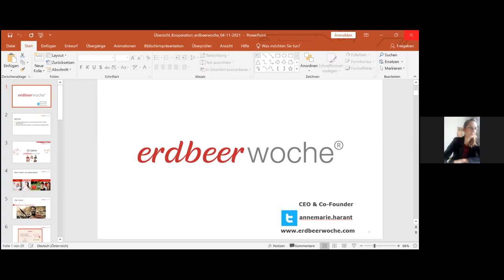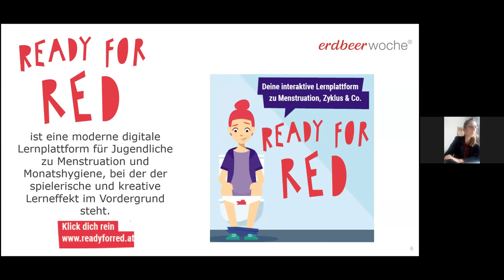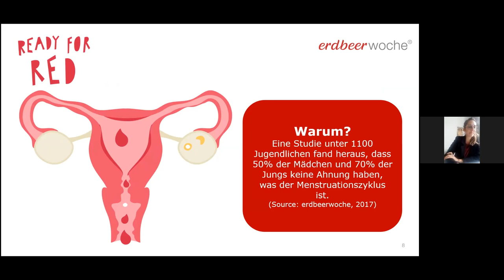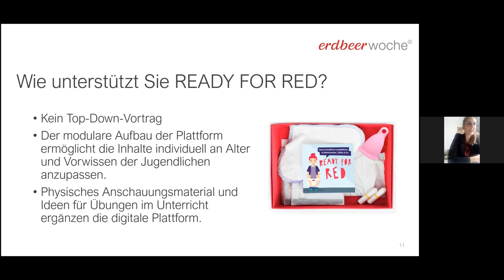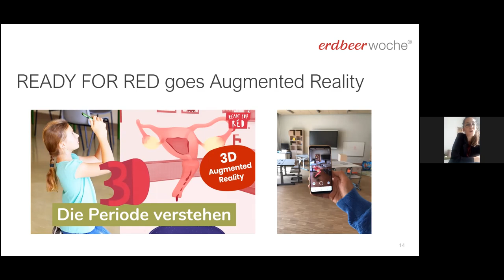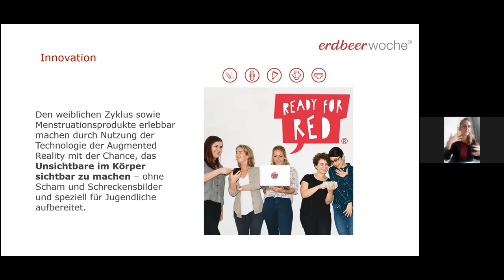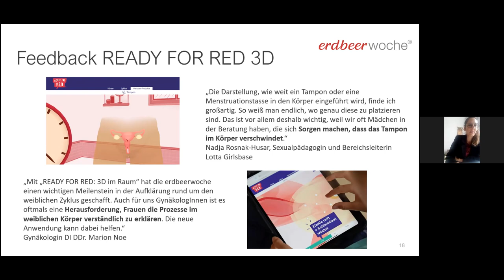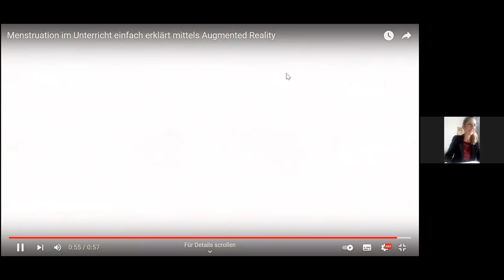VR4 B3 Harant